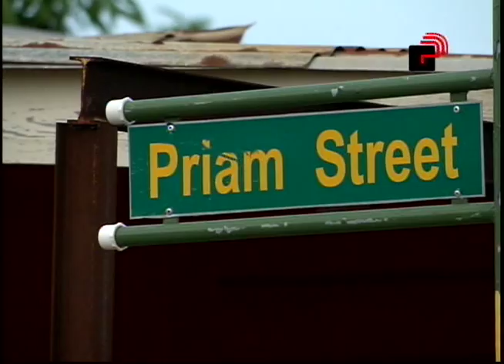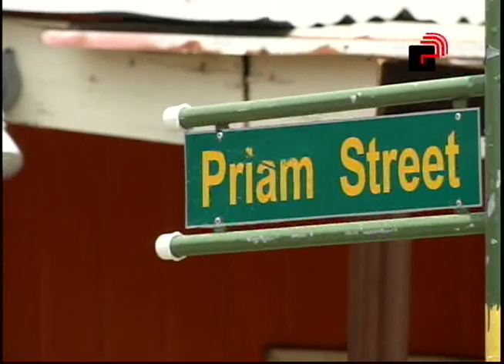New Road Brings Renewed Hope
Here's a feature I worked on in 2013. The purpose was to highlight the road repairs activity at Priam Street, Diamond Village, San Fernando, Trinidad. The residents were able to express their thoughts on the long awaited repairs.